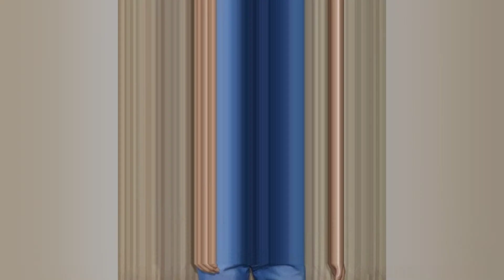Mens Shirt collection at reasonable price||Calvin Klien Shirts||Branded Shirt collection for men's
Hello friends , Today we have selected few designs of men shirt of Calvin Klein brand, Price is 699/- each.

Time Stamps :

00:00 Introduction

00:56 Request

00:50 Information for Purchase

01:01 Follow

Things to know before purchase

• Easy return, replacement and refund policy.

Please_inbox_on_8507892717_for_any_query regarding our product purchase.

if you are watching our channel first time then please Like, Subscribe , comment and Share this channel, also press bell icon to get notification from our channel )as we come with new collection from Monday to Friday each week.

Free delivery all over India, COD available. Easy return policy.